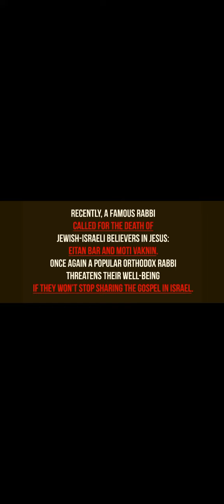Jews Say Jesus is Boiling in Animal Feces